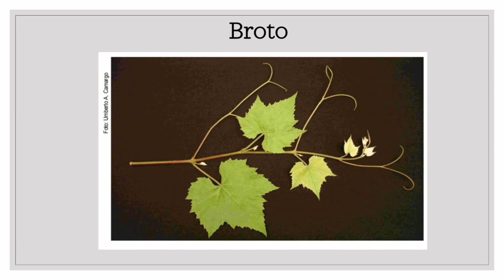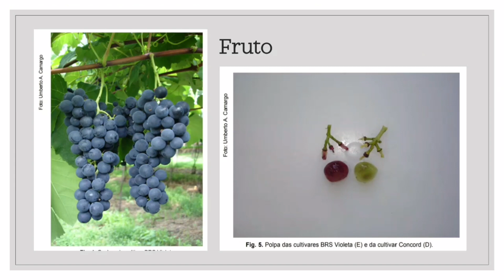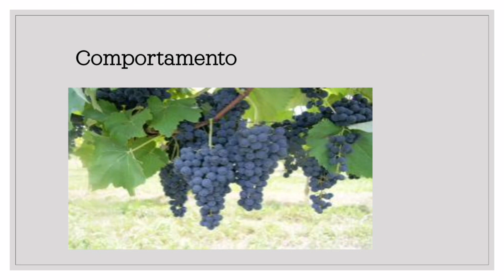Minuto da videira- Brs Violeta